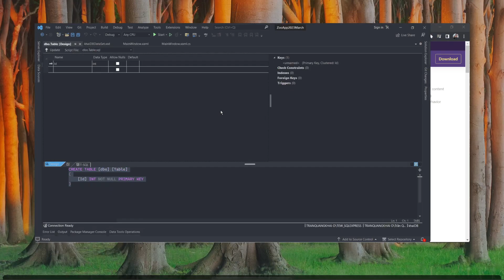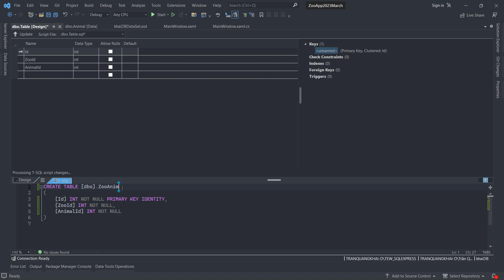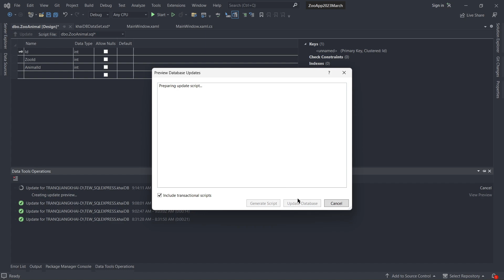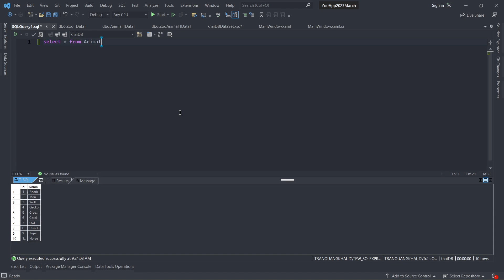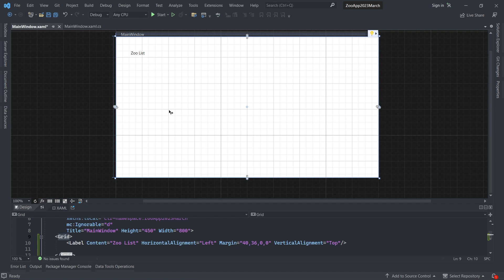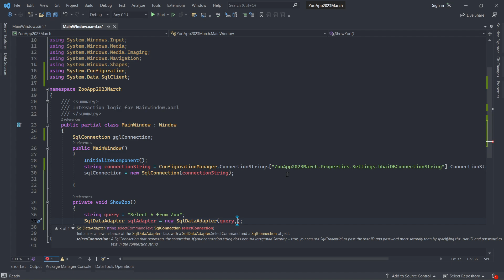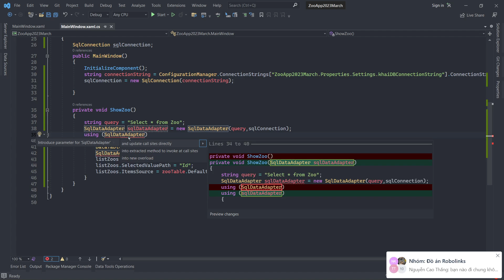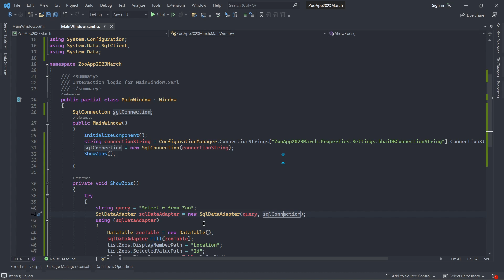Zoo App 2023 March | C# WPF SQL Server | 2 - show zoo list